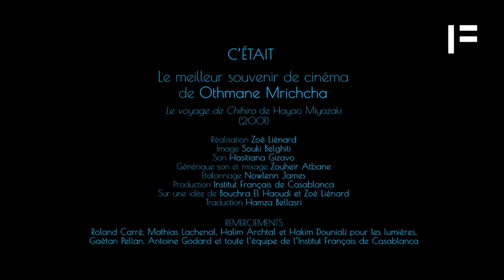Les Casablancais nous racontent leur cinéma #19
C'était le meilleur souvenir cinéma de Othmane Mrichcha.

Réalisation :  Zoé Liénard
Image : Souki Belghiti
Son : Hasitiana Gizavo
Générique son et mixage : Zouheir Atbane
Étalonnage : Nowlenn James
Production : Institut Français de Casablanca